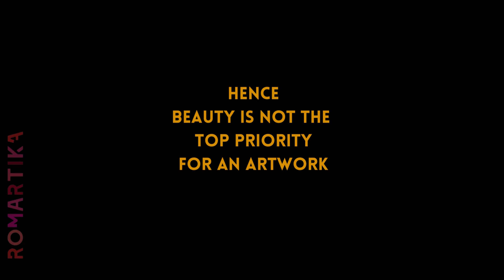MOST IMPORTANT ELEMENT OF AN ARTWORK - WHAT PEOPLE THINK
We conducted a survey among people from various walks of life to find out what they think about the most important element of an artwork. Is it beauty, as we tend to imagine all the time?